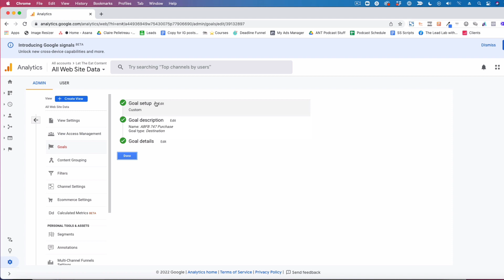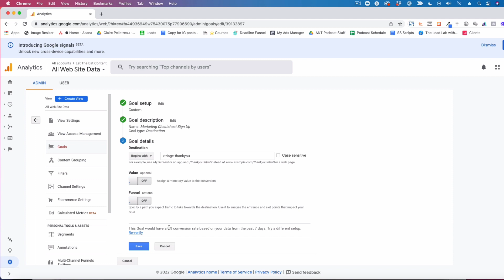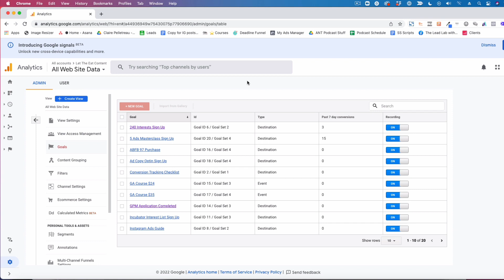How to Set Up Goals in Google Analytics - 2022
Lots of data in Google Analytics isn't worth much if you don't know how it's impacting your Goals! Not the goals you set for yourself - I mean the word that GA uses for "conversions."

Check out this super simple tutorial for setting up your Google Analytics goals!

And then apply to join us inside Get Paid Marketing so we can create your customized marketing plan and then support you as you implement it!